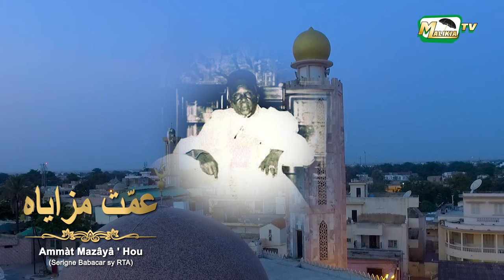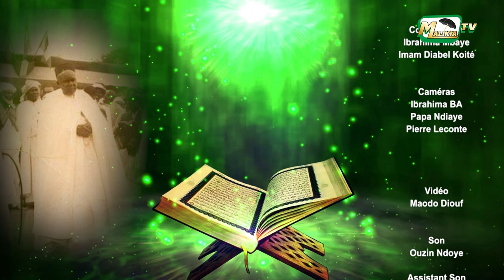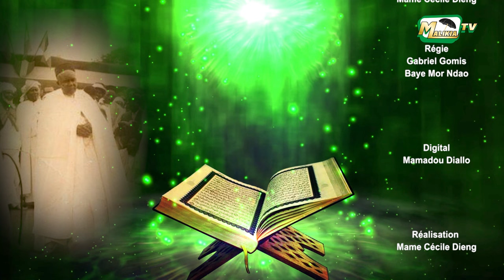🛑 AMMÀT MAZÂYÂ'HOU (Serigne Babacar Sy) Modou Ndiaye Djiamil et son Groupe